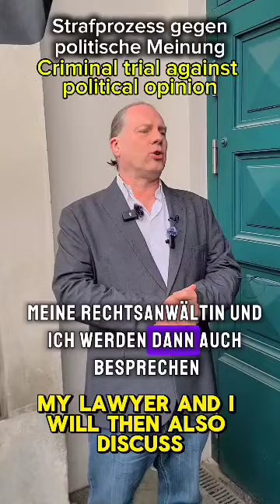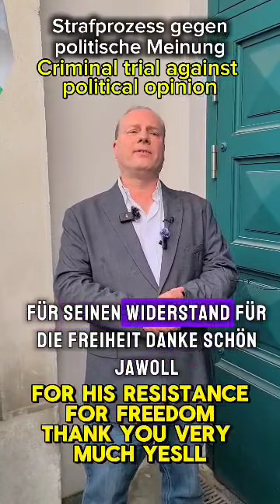Palästina-Solidarität: Erklärung von Michael Pröbsting zum Ausgang des Gerichtsprozesses am 2.Mai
Am 2.Mai fand ein Gerichtsprozess gegen den pro-Palästina-Solidaritätsaktivisten Michael Pröbsting statt. Dieser endete mit einer bedingten Haftstrafe von 6 Monaten. Hier ist eine erste Stellungnahme von ihm zum Ausgang des Verfahrens. Wir haben sie von der "Palästina Solidarität Österreich" übernommen.
Michael Pröbsting ist der Internationale Sekretär der Revolutionary Communist International Tendency (RCIT).